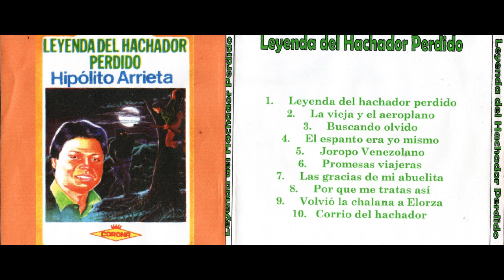HIPOLITO ARRIETA - VOLVIO LA CHALANA A ELORZA